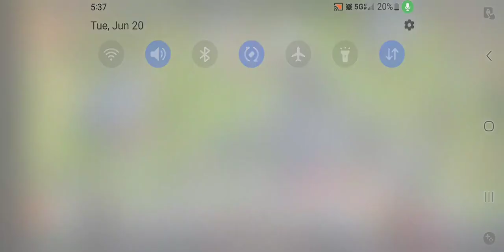June 20, 2023